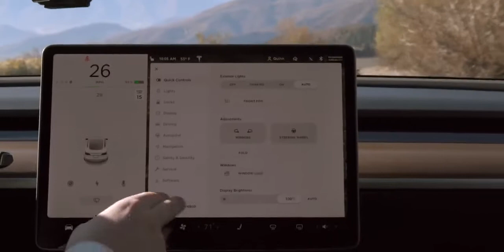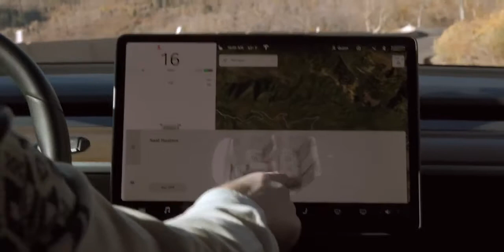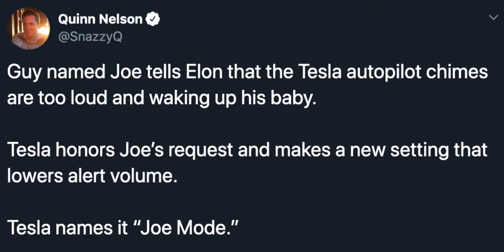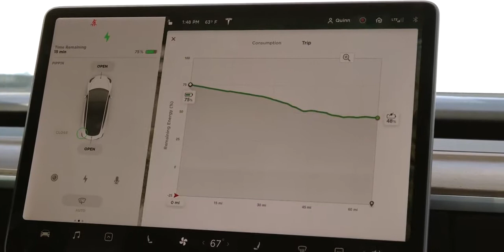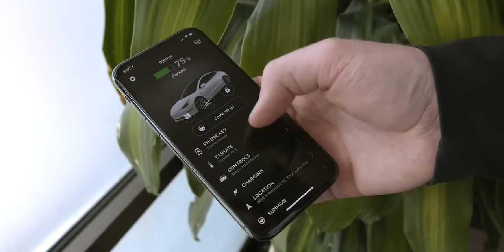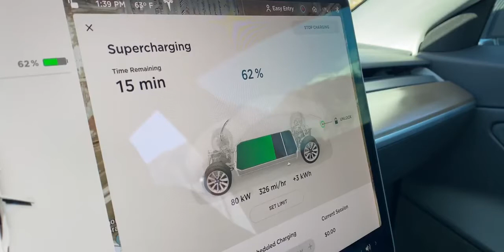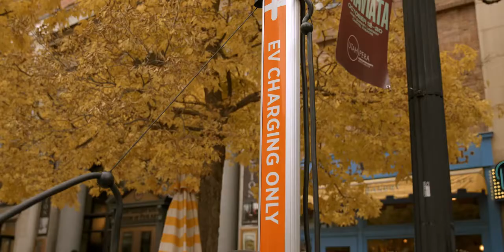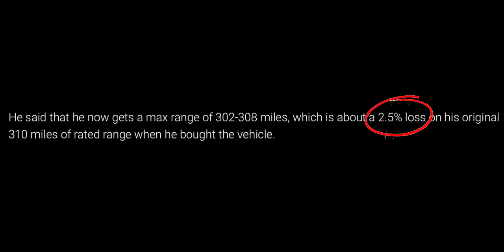The Truth About The Model 3 Tesla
its a good car actually
also this ain't my video ;]